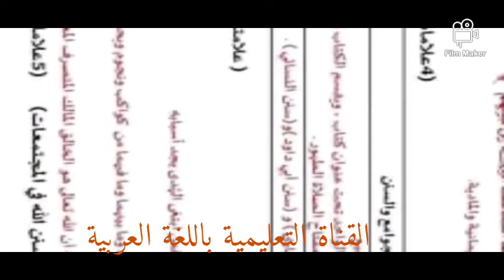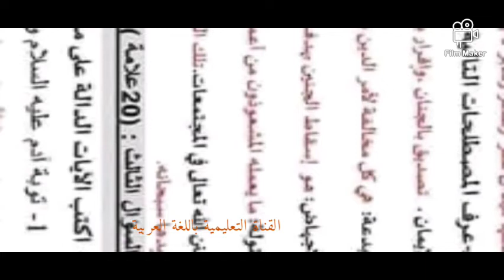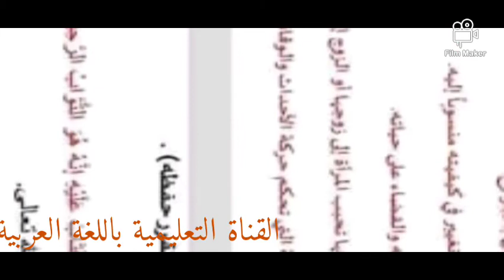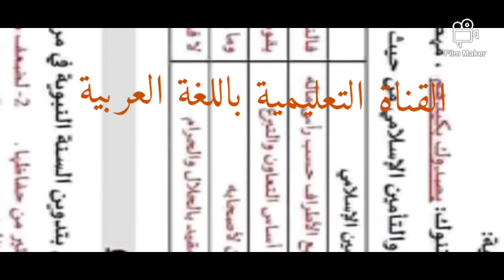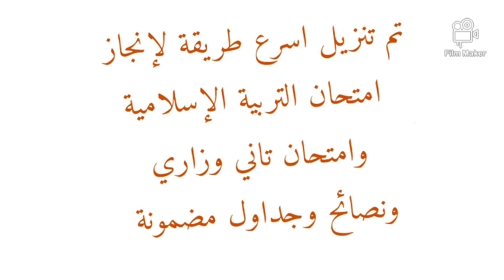الشكل الجديد ل امتحان التربية الإسلامية الدين توجيهي ٢٠٢٢ لكافة الفروع